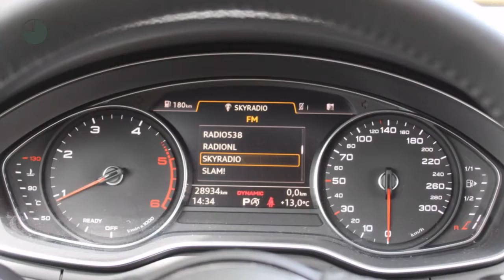Audi A4 2.0 TDI 150pk Sport Pro Line S tronic